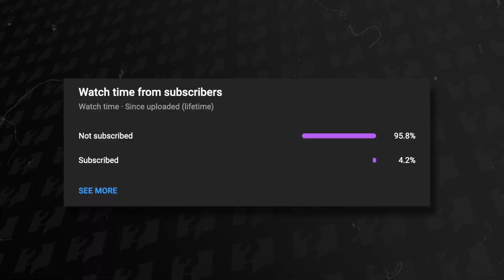Students are CHEATING with AI? | Professors react to ChatGPT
ChatGPT continues to make waves in both tech and academics. Dr. Jeffrey and Dr. Nathan Gower discuss how this new tool could be used to deceive professors and lead to a decline in the quality of human writing and creativity.

Along with tools like DALL-E 2 and Midjourney, ChatGPT has raised several questions both legally and ethically. In this video, Dr. Jeffrey sits down with Dr. Nathan Gower, Associate Professor of English at Campbellsville University, to discuss how A.I. could be used by students to cheat on their assignments.

Dr. Thomas R. Jeffrey is both the host for Help Me Understand as well as a professor at Campbellsville University. His research centers around the uses and implementation of artificial intelligence. In this video, Dr. Jeffrey answers comments and questions from past videos. He gives insight into the aspects of A.I. and machine learning from a technical point of view.